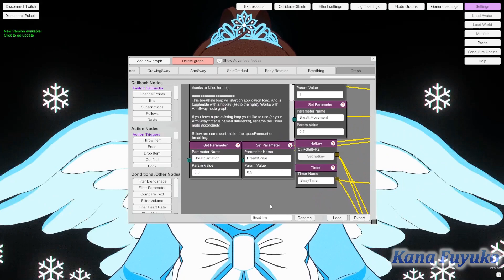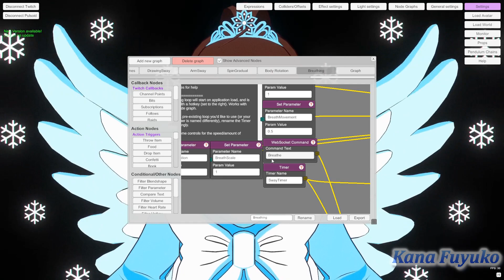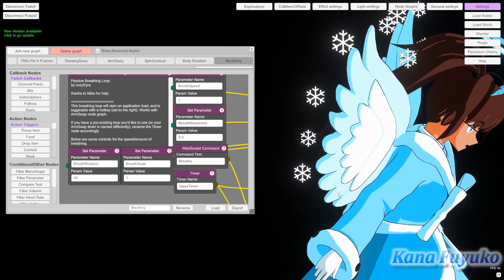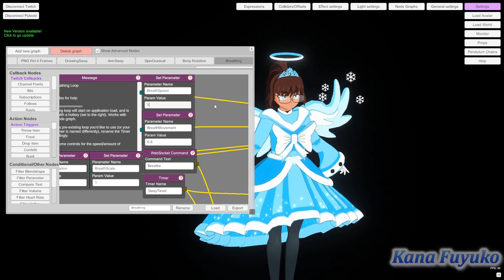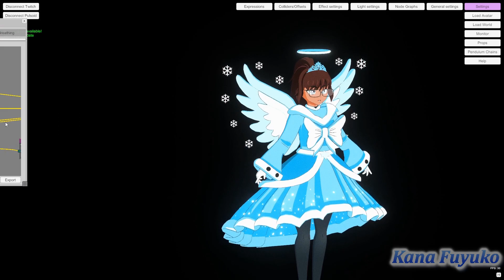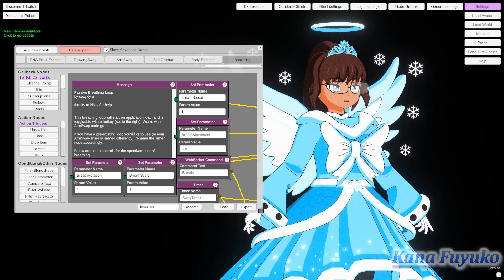【OUTDATED】How To Set Up Breathing In VNyan!!!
In this tutorial, I will show you guys how to quickly set up auto breathing inside of VNyan to bring more life to your VTuber model.

(Money goes towards getting better equipment to either upgrade the stream or help study different mocap devices for either tutorials or finding cheap alternatives)

Like my content? Dislike my content? Give me constructive criticism and I will be sure to review and see what I can do to improve!!!